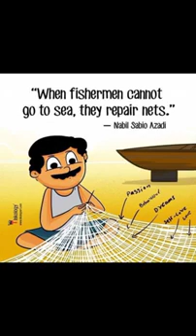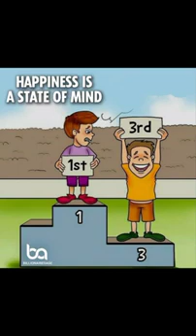Top 50 Powerful Motivational Pictures With Deep Meaning! One Picture Million words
Top 50 Powerful Motivational Pictures With Deep Meaning | One Picture Million words | Today's sad reality | About this video This motivational video includes Top Powerful Motivational images With Deep Meaning | One Picture Millions of Words | Today's Sad Reality. These pictures more powerful than words (with deep meaning) will inspire you to be successful in life. These Pictures Speak Louder Than Words. These deep-meaning images are painful but true and motivating. This video brings some powerful motivational quotes and images. Use these quotes to learn the habits that will compound your own success, and let us know which one is your favorite one from the whole video. We soon upload a great video "Top 50 motivational pictures with deep meaning".